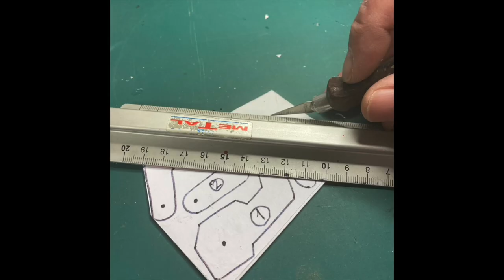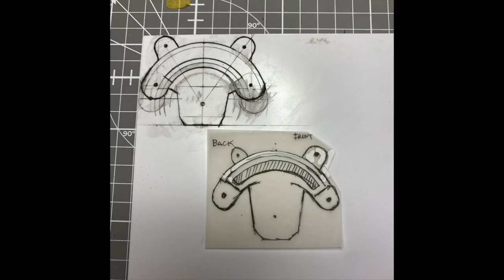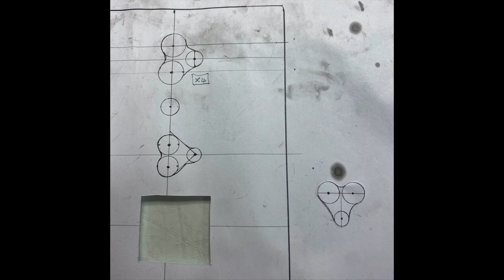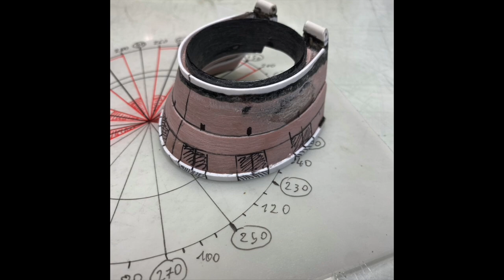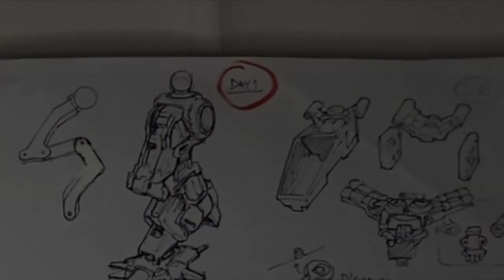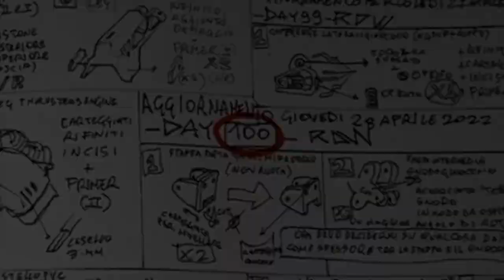NEW MECHA MADE FROM SCRATCH- Kallamity "RDW" 1:35 PROJECT part1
This is Kallamity's new effort, a very specific and detailed 1:35 scale mech, movable, cockpit, pilot, all hatches open. It took four months for sculpting the 235 parts (circa) that compose this huge kit (29 cm tall) and that will become a Garage Kit in 2023.